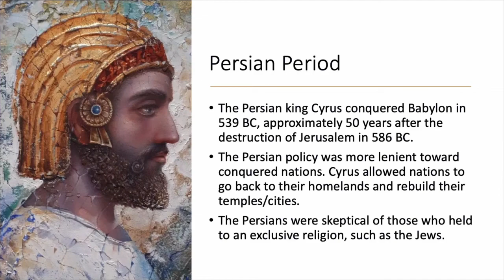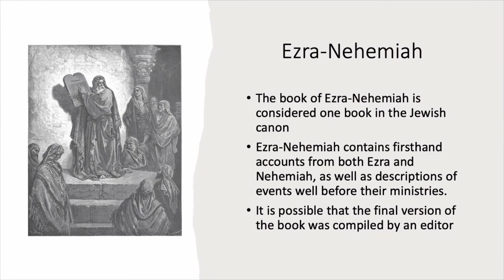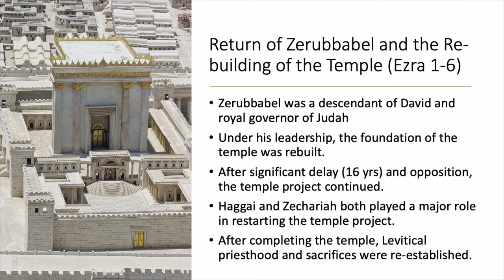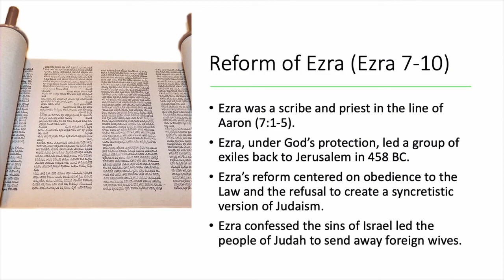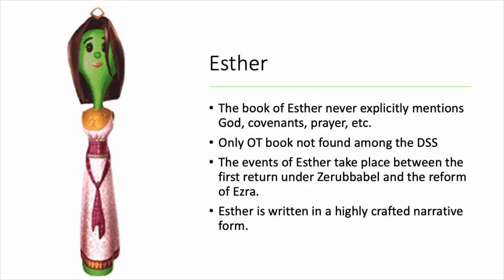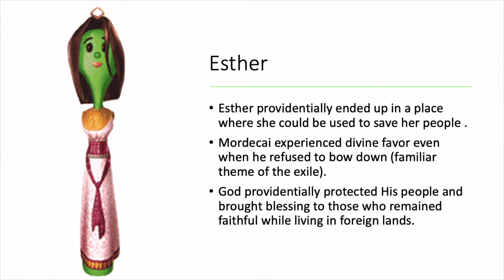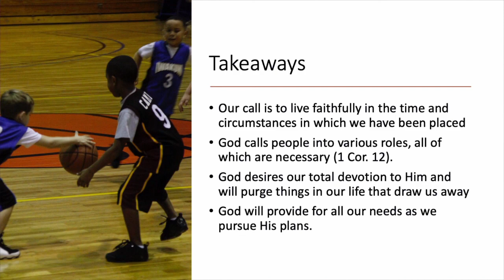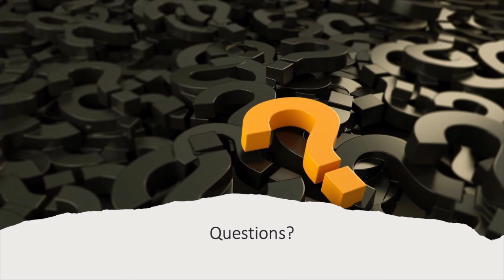Ezra, Nehemiah, Esther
Ezra, Nehemiah, and Esther provide us a lens into the post-exilic period of Biblical history.